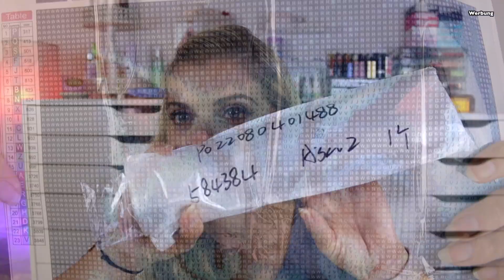DIAMOND PAINTING HAUL 💎 onedaysaving VERLOSUNG ANKÜNDIGUNG TEIL 1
Hallo Hübschies, heute zeige ich euch tolle Produkte fürs Diamond Painting von onedaysaving 💗 Viel Spaß beim Zuschauen.

ZUR VERLOSUNG:
bitte notiert euch den ersten Teil des Lösungswortes aus dem Video. Die Verlosung findet im 2. Teil des Hauls statt.

⬇️ Hier könnt ihr SPAREN⬇️
💖Cashbackseite:

📦Pakete senden an:
dhl Packstation:
Cindy Gall
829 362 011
Packstation 114
Dammmühlstr. 111
76829 Landau in der Pfalz